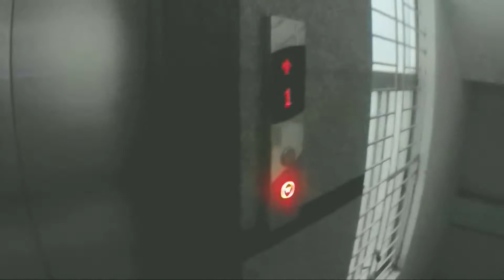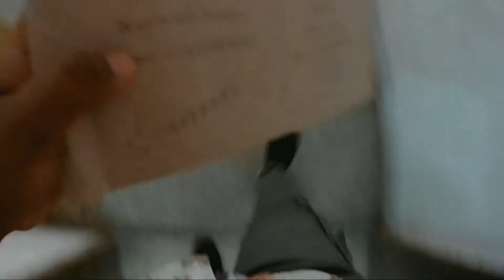We are leaving this house 😴 | Saad maan |Daily life Vlog 2020 | Bangladesh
In this video i will show u guys We are leaving this house because of we are going to be crysis time. and the reason behind the take this house its close enough our previous office and my University. But this house 2bedroom and too much rent thats why we shift nearby apartment 3 bed flat and discussion all about procedure.. Besically here it is. hope u guys enjoy this video.

ভুলুত্রুটি হ্মমাসুন্দর দৃষ্টি তে দেখবেন সবাই।আপনাদের সাপোর্ট আমার সামনে এগিয়ে যাওয়ার শক্তি।

আমার সাথে যুক্ত হতে পারেন সামাজিক যোগাযোগ মাধ্যম গুলো তে আমার সব ভিডিও এর আপডেট পেতে

Email ---saadmaan421@gmail.­com

Instragram -- saadmaanshuvro

tnq u everyone stay safe use mask meintained social distance .

Channel Tags
wen vlogs, Bangla vlogs, Bangladeshi vlogs, Bangladesh
vlog, Bangla funny vlogs, rakibs vlog, Desi vlogs, bangladeshi
vlogger, Tawhid afridi vlog, rakib hossain vlog, afridi, Khalids
vlog, bangla travel vlog, tawhid afridi, rakib hossain new vlog,
the ajaira Itd, motovlog bangladesh, motovlog., tahseenation,
salman muqtadir, prottoy heron, motorcycle, wannabegump,
thunder vlog, Blog, chittagong youtuber, dhaka youtuber,
Blogs, Blogger, blog, bloger, Vlog, vlogs, Bangla Review, ridoy
mhk, new video, shoumik ahmed, shoumik ahmed, bd vlog
channel, mango squad, bangla funny video 2018, Nabenvlogs,
tawhid afridi new video, chittagong vlog, bangla funny video
2019, rnar, funny, funny videos bangla, new bangla funny
video, new funny video, wen blog, waseq niloy, rakib hossain,
bangla vlog, bangla blog